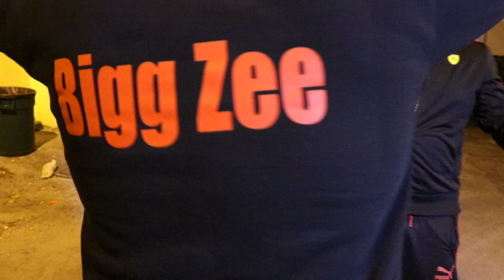Big Zee Ft. Nino Brown "In The News"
ProfilmzINC